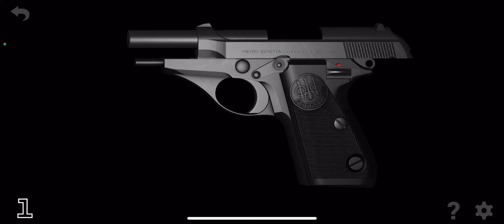IGUNPRO2: Model 70 SHOOTING TEST